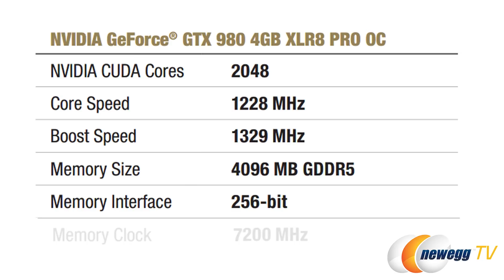PNY GTX 980 Overview - Newegg TV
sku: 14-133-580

Here's an Graphics Card, made by PNY, Model: VCGGTX9804XPB-XP-OC. Check out the video for more info!

PNY GTX 980 Overview

- Credits -
Presenter: Jennifer
Camera: Tina
Post-Production: Anna